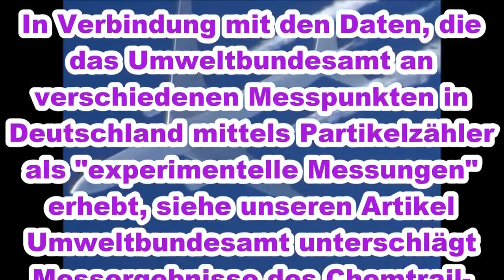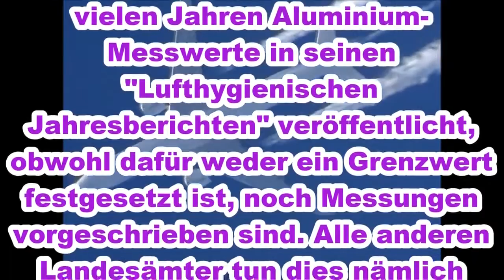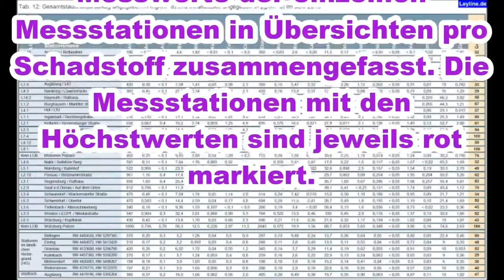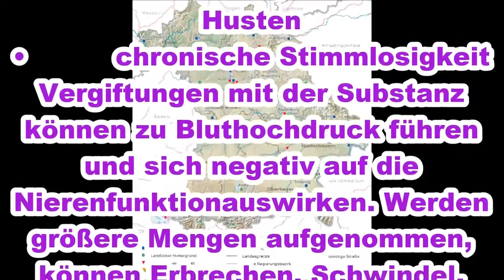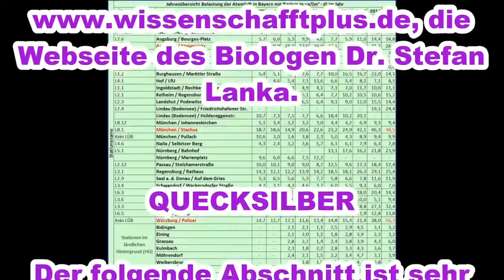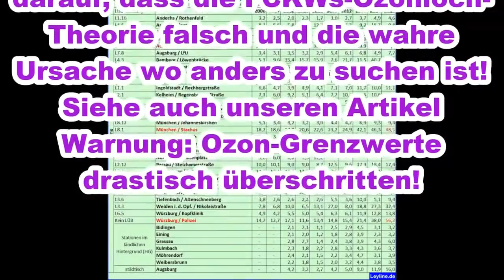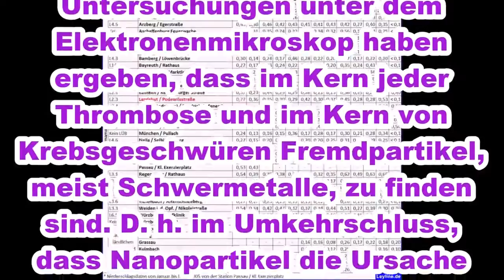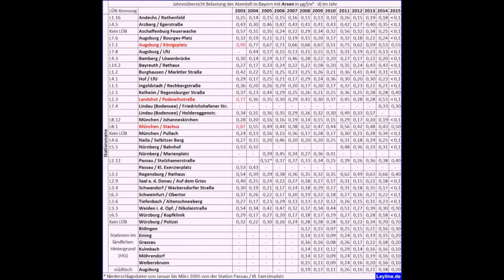Extreme KONTAMINIERUNG der Atemluft - Chemtrails - Geo Engineering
Werner Altnickel: Video von ALTerNATIVlosE INfo / Leyline übernommen. DIE AUSSAGE ÜBER "OVERCAST"+ SCHWEIZER ARMEE KANN ICH SOLANGE NICHT BESTÄTIGEN, BIS MIR ENTSPRECHENDE BEWEISE VORGELEGT WERDEN + NICHT NUR VERDACHT GEÄUSSERT WIRD! Ich habe zwar auch diverse Inhalte des Filmes zu kritisieren gehabt, worauf aber leider vom Filmschaffenden nicht eingegangen wurde!
WICHTIG: Folgendes als Mail + als Flyer verbreiten: Originaldokument hier: europa.eu/rapid/press-release_IP-16-2434_de.htm + Die Maske fällt-Vizepräsident der EU-Kommission: „Monokulturelle Staaten ausradieren«.